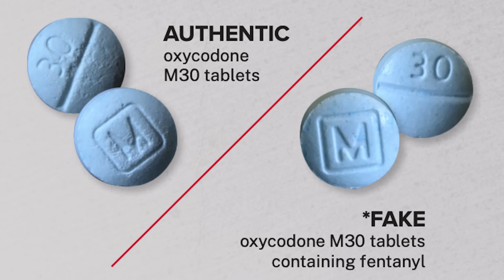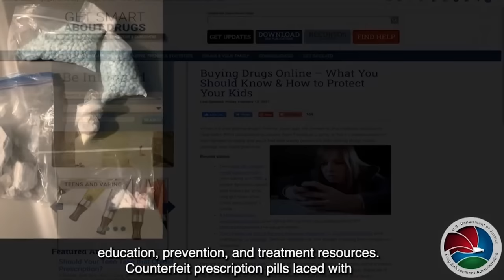One Pill Can Kill | Awkward Conversations S2E5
Key Takeaways:
We have seen two milligrams of fentanyl alone in one of these fake pills is a deadly dose of fent anyl and can kill an individual. That amount is equivalent to several pieces of salt or sugar on the end of a pencil tip. That means a very, very small amount can be lethal, hence, the statement one pill can kill. The DEA has found that along with the CDC that four out of 10 pills can contain a lethal dose of fent anyl. Last year, the CDC stated around 108,000 people died as a result of an unintentional overdose death. This is not simply a law enforcement problem, and it is definitely not a law enforcement solution. It is a unified effort that needs to be taken on by parents, schools, and leaders in our communities. And we have to educate children about this serious threat.

Resources:
Resources for parents, educators, and caregivers wanting to learn more about how to effectively keep an open dialogue with children about drug use, signs of use, and more
Growing Up Drug Free: A Parent's Guide to Substance Use Prevention
Let’s Talk About it! Podcast with Greg Grunberg

About Elks
As a 150-year-old organization, they are 100% inclusive with a membership of close to 1 million diverse men and women in over 2,000 Lodges nationally, and while they consider themselves faith based, they are nondenominational and open to all creeds. The Elks have always prided themselves on civic duty, and the Elks Drug and Alcohol Prevention (DAP) program is the nation's largest all volunteer Kids Drug & Alcohol Use Prevention program. The Elks are also strong supporters of our brave men and women in the military, having built and donated the nation's first VA Hospital to the U.S. government. The Elks have donated more than $3.6 billion in cash, goods, and services to enrich the lives of millions of people!
About DEA The United States Drug Enforcement Administration was created in 1973 by President Nixon after the government noticed an alarming rise in recreational drug use and drug-related crime. A division of the Department of Justice, DEA is tasked with enforcing the controlled substances laws by apprehending offenders to be prosecuted for criminal and civil crimes. DEA is the largest and most effective anti drug organization in the world, with 239 domestic locations and 91 foreign offices in 68 countries.

Watch Awkward Conversations Season 1 the series:
Awkward Breakfast Conversations - Ep. 1
Awkward Lunch Conversations - Ep. 2
Awkward Dinner Conversations - Ep. 3

The views, information, or opinions expressed during the Awkward Conversation series are solely those of the individuals, speakers, commentators, experts and or hosts involved and do not necessarily reflect nor represent those of the production, associates or broadcaster or any of its employees. Production is not responsible and does not verify for accuracy any of the information contained in the series available for viewing. The primary purpose of this series is to educate and inform. This series does not constitute medical or other professional advice or services. This series is available for private, non-commercial use only. The production, broadcaster or its channel cannot be held accountable for all or any views expressed during this program.